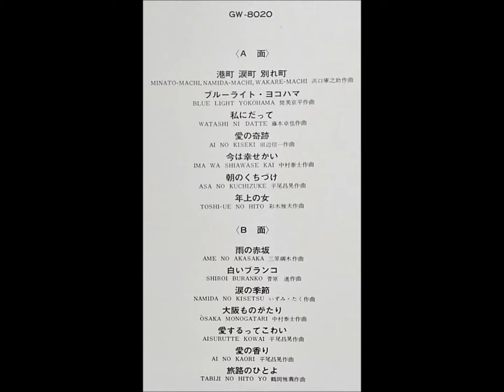まぶちゆうじろう 「大阪ものがたり」 ムード・テナー・サックス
「初恋のひと」
魅惑のテナー・サックス・ムード

まぶちゆうじろう　’68オールスターズ

テナー・サックス：まぶちゆうじろう
編曲：福山峯夫

'69                                                 ￥2,400